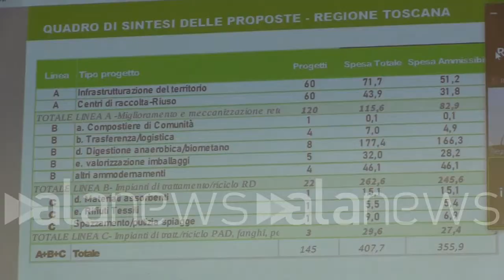Firenze, l'assessore regionale all'Ambiente: "Dal Pnrr progetti per oltre 400 milioni"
Monia Monni: "Con questi impianti la Toscana diventerà autonoma nella gestione rifiuti"

POLITICA (Firenze). Nel palazzo della Giunta regionale toscana si è svolta una conferenza stampa per presentare i progetti che hanno risposto ai bandi emessi dal Ministero della transizione ecologica nell'ambito del Pnrr. Si tratta di 145 elaborazioni per un valore complessivo di 407 milioni di euro. L'assessore all'Ambiente della Regione Toscana, Monia Monni: "Abbiamo deciso di fare una cabina di regia insieme alle autorità di ambito, i Comuni e i gestori, per fare una proposta complessiva come regione. I fondi Pnrr transitano dalle Ato. I gestori hanno presentato proposte per oltre 400 milioni. È una proposta che darà una spinta in avanti alla nostra Regione. Il nostro modello di gestione dei rifitui avrà una logica molto più industriale, vederli come risorsa e non come problema. Si punterà molto sul riciclo della materia con un'attenzione particolare al riciclo dei rifiuti organici". (Emanuele De Lucia)

Intanto abbiamo deciso di fare una cabina di regia insieme alle autorità di ambito che rappresentano i comuni e insieme ai gestori per andare come Toscana a fare una proposta complessiva questi fondi PNR Franci sono da alleato ma ci sembrava opportuno avere un punto di sintesi che desse una visione complessiva perché questo bando questi bagni Rappresenta in qualche modo anche un elemento che sarà fondamentale poi per la redazione del Piano dei rifiuti infatti abbiamo fatto in modo di far dialogare Questi strumenti lice storia insieme alleato con il nostro coordinamento hanno presentato per oltre 400 milioni di euro sono progetti non sono soltanto idee sta sul lavoro molto importante molto serio peraltro Permettetemi di dire che noi lo abbiamo fatto nei tempi che erano dati lavorano anche di notte quando è stato necessario e non c'è piaciuta molto la proroga che il governo ha dato per aiutare Alcune regioni che avevano lavorato meno bene della Toscana però la nostra proposta è una proposta pessiva è una proposta che darà una spinta in avanti alla nostra regione è fondamentale ci consentirà di cambiare il modello di gestione dei rifiuti che avrà una logica molto più industriale cercherà di rifiuti davvero come risorsa e non come problema e cercherà di alimentare filiere produttive nuove quindi punterà molto forte sul riciclo della materia e da una Focus particolarmente importante anche in centro sugli impianti destinati a riciclare i rifiuti organici che sono uno dei problemi principali della nostra regione oggi esportiamo 160000 tonnellate di rifiuti organici fuori regione con questi impianti previsti e con impianti in corso di realizzazione la regione Toscana diventerà sostanzialmente autonoma c'è Ci sono interventi anche per i progetti Faro quindi i progetti che riguardano impianti non relativi alla parte pubblica dei rifiuti perché la maggior parte dei rifiuti prodotti nella nostra regione in linea con tutte le altre è costituita da rifiuti speciali quindi dagli scarti delle lavorazioni La Toscana ha una tradizione lunghissima penso al settore fra il sindaco di settembre ormai si fa la festa pecore penso al settore delle pelli in questo senso importantissime le proposte di recupero degli scarti sia del tessile che dell'ape